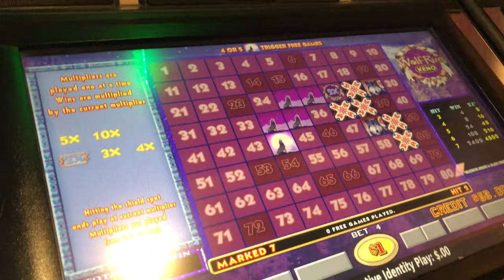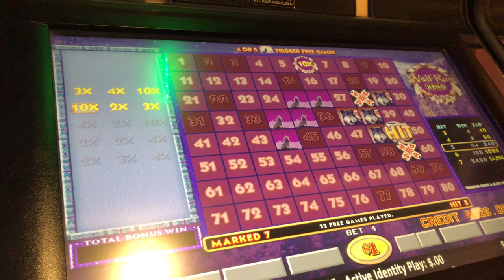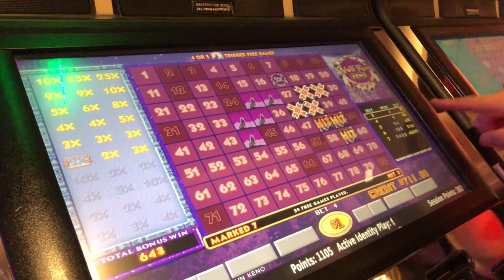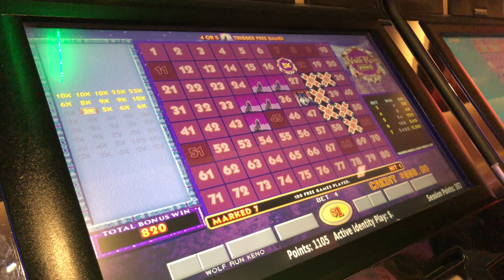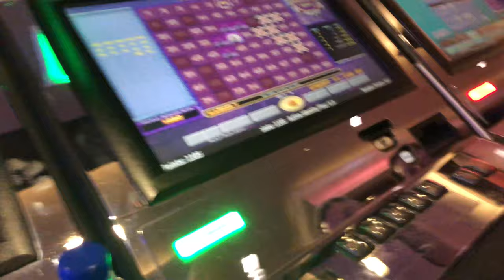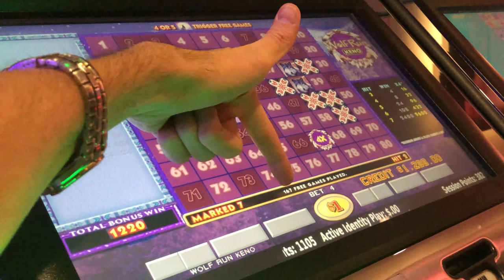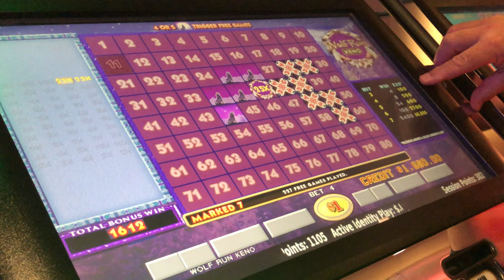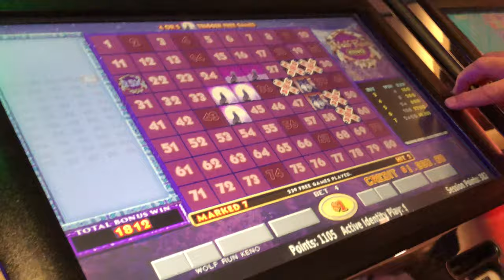EPIC KENO BONUS! Wolf Run KENO Jackpot! Over 200 FREE GAMES!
EPIC KENO BONUS! 200 Free games on Wolf Run Keno. Watch Mrs. Quick Hundy take down a hand pay and rack up re-trigger after re-trigger.